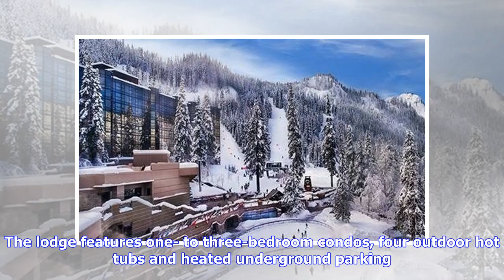The Pleasure Of Staying Right On The Slopes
During the busy winter season, one of the best ways to reduce the stress and heighten the enjoyment of a ski vacation is to stay right on the slopes – at a ski-in ski-out lodge. The majority of resorts have such accommodations, ranging from basic to super-luxurious. SnoCountry scanned the ski and snowboard world and came up with a few of many choices. Just a quick traverse from the base of Cranmore's South Quad lift, the Kearsage Brook Condos feature all sizes of rooms and suites designed for th...